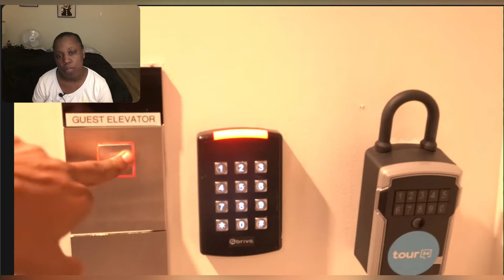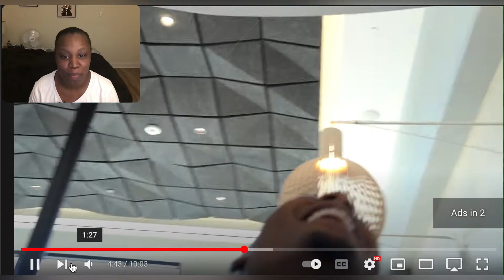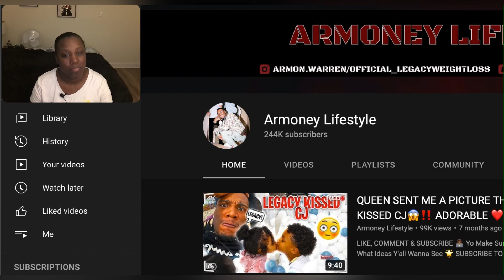{REACTION} Part 2 AR'MON LOOKING FOR A HOUES ASAP